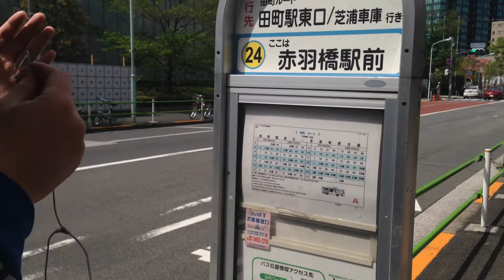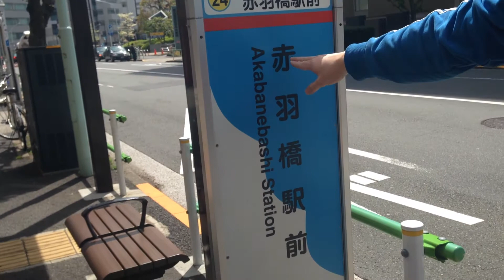Япония ЧУДНАЯ АВТОБУСНАЯ остановка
"Культурный код" (или просто Иероглиф, как мы любим его называть) — это канал о путешествиях, о нашей любимой Москве и о разной культурной всячине. Здесь мы можем рассказать о книгах, которые читаем, или поделиться впечатлениями об интересном мероприятии. Мы — это Shtukensia и Tangar — пара довольных бурундуков!